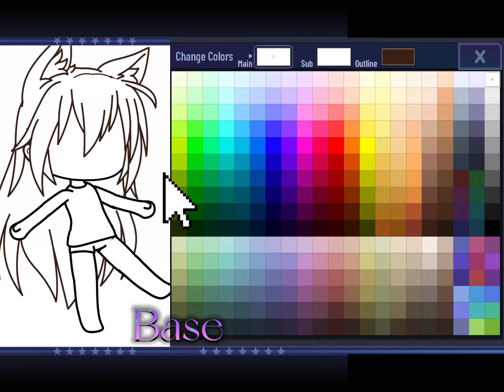Character maker game!